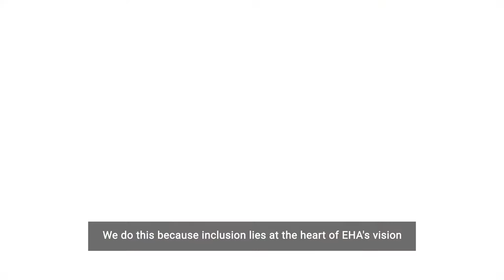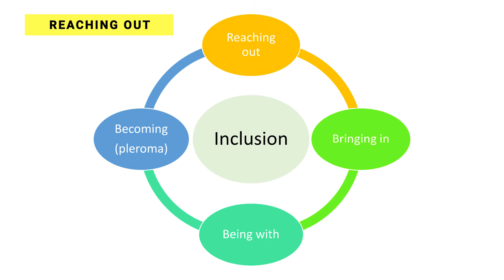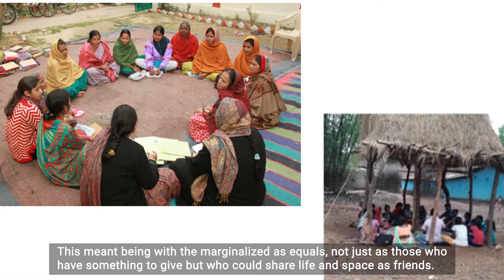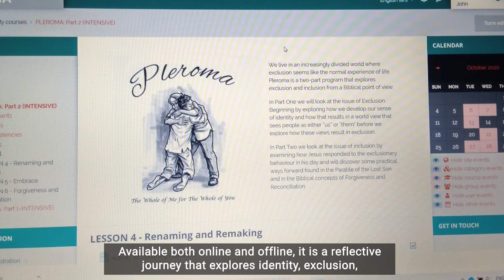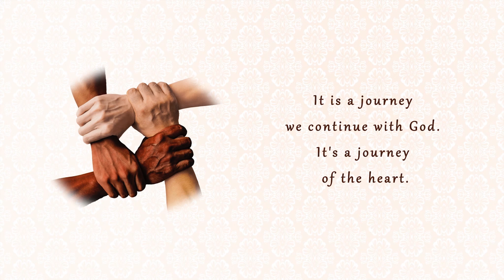"Us and Them" Why Inclusion matters?